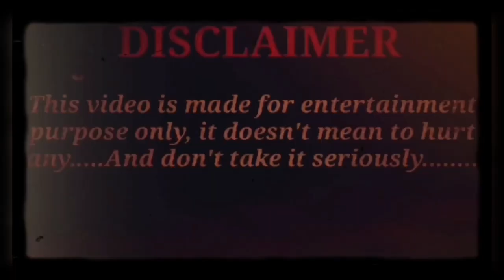Harsh Reality- "New" footage [Riley Strain]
Have absolutely no idea what is going on with the audio of this video, It plays fine on all media players. Oddly enough its at key moments when asking the right questions.
1 Go to google maps/earth. There is signs posted all along that street [24 hour surveillance]
2 Why is it that only certain cases are bringing brought up and discussed within the true crime community- Harsh himself pointed out the amount of cases there actually is. Why only these cases seem to matter than?

Other key points and thoughts/opinions as well. Guess we see how Youtube is going to start working for real then?

Where is Mountian Girl when ya need her Lmao
Error, Error, Error. Does not Compute.

~The Owner of this channel does not claim ownership
 Of any- Music, Audio, or Images used within this Video.
Only the Making, Matching, Pairing and editing withing.
For the visible representation and or Parody-

Edited by: ShyWolf - MყʂƚყKαιSҽԃα
@REALHARSH  Will NEW footage prove Riley Strain was KILLED??